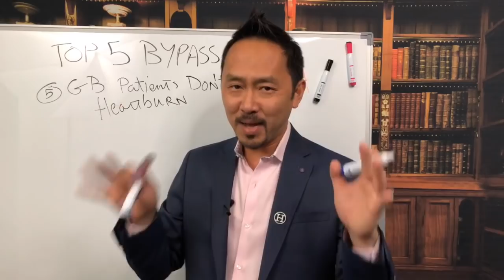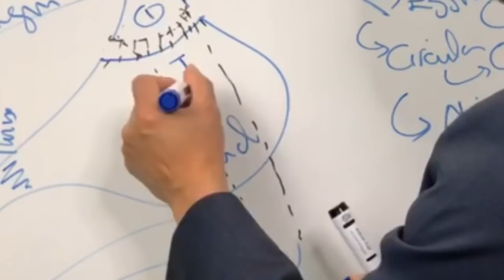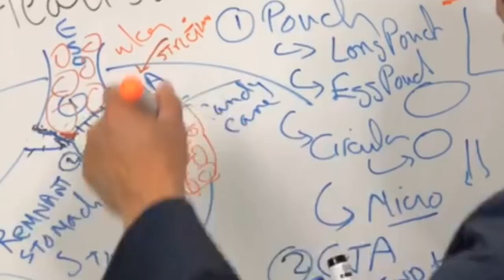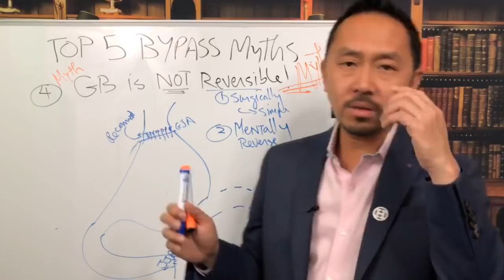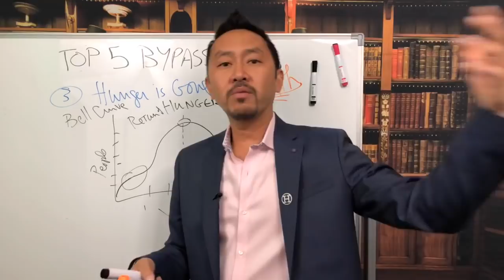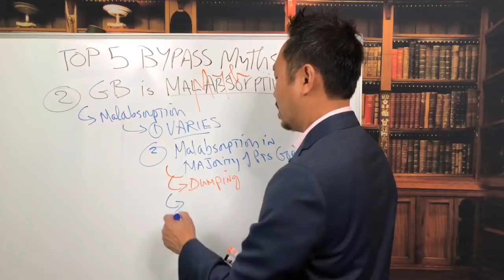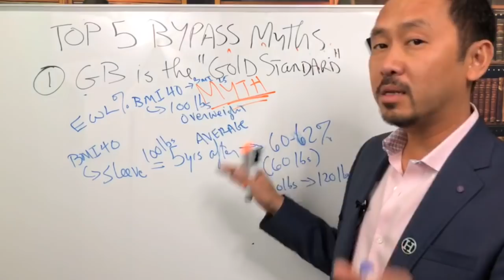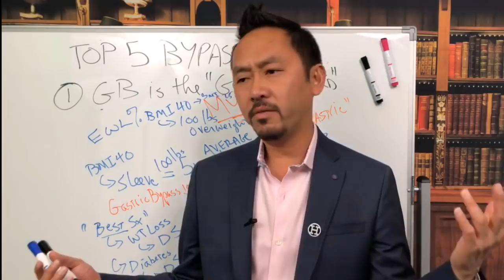"TOP 5 Gastric Bypass Myths"--Real Talk With Dr. V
Dr. V explains 5 very common myths about the gastric bypass surgery. Most will surprise you, but they are all myths.

Weight loss surgery information is very contradictory out there. Get the Real Talk here on this channel.

Dr. Duc Vuong is an internationally renowned weight loss surgeon, author of 13 books, and the world’s leading expert in education for the bariatric patient. His particular passion is in helping people break self-limiting cycles and start over again, regardless of the situation. He teaches transformational tools to impact mental, physical, and financial wellness. He believes that everyone can have more because they can be more.